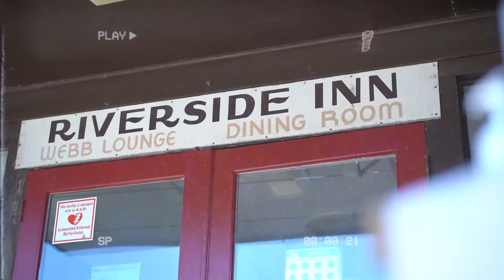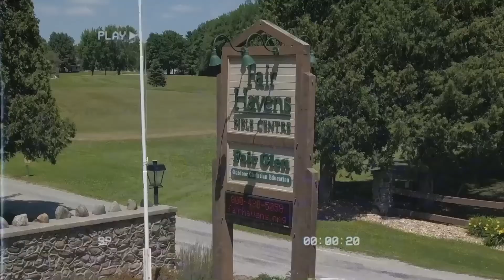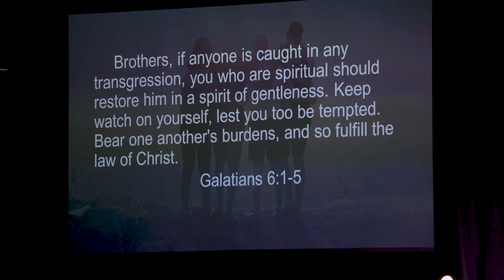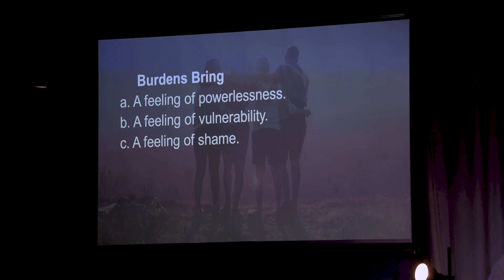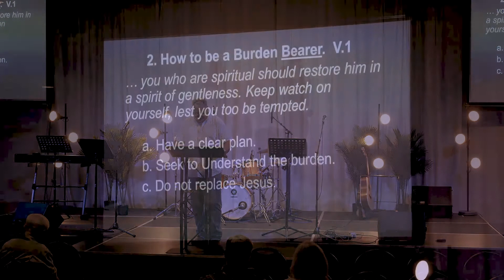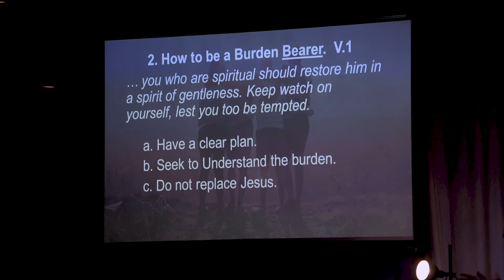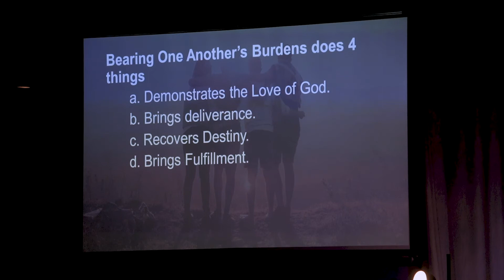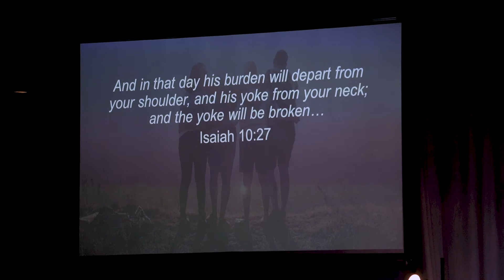August 21 2022 | One Another Pt.4 | Jim DeMarsh | MBC Online